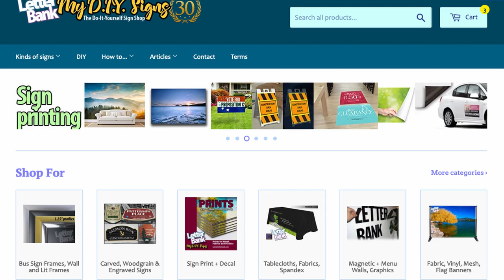LetterBank | MyDIYsigns Sign Making Basics Intro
LetterBank | MyDIYsigns is a do-it-yourself supplier of professional sign products and complete signs, ready to use or install.
Join us as we start to add D.I.Y. videos about some of our most popular signs and requests!